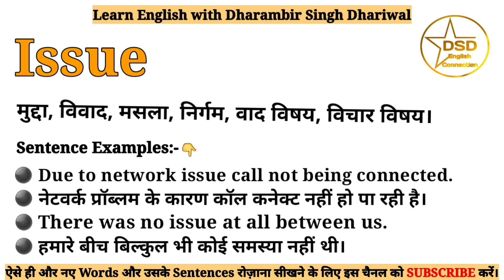Issue meaning in Hindi | Issue ka matlab kya hota hai | With sentence examples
इस Video में आप Issue का हिंदी में मतलब इसका Pronounciation यानी उच्चारण और साथ में इसके Sentence Examples भी समझेंगे।